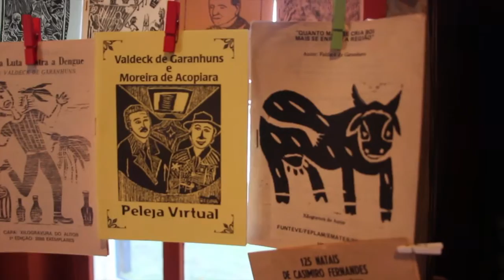SIMÃO E O BOI PINTADINHO - MAMULENGO